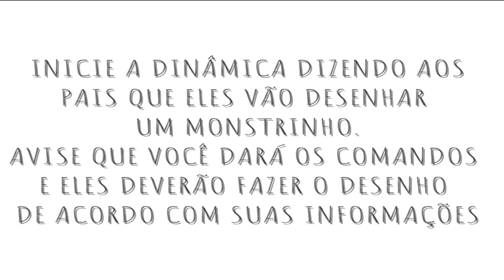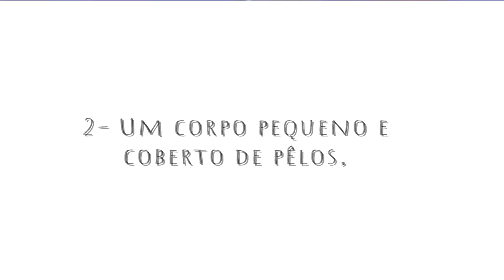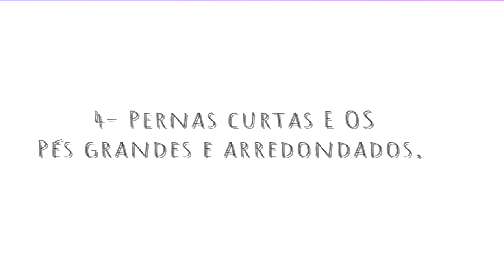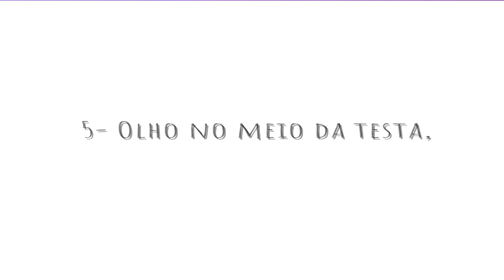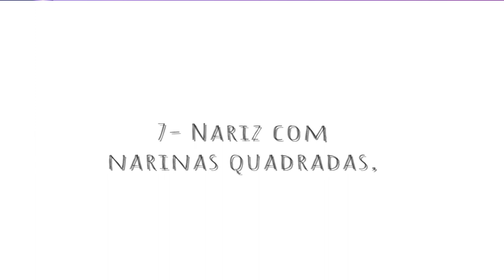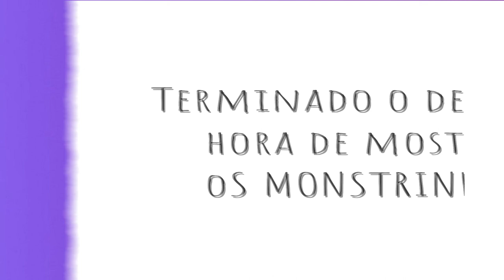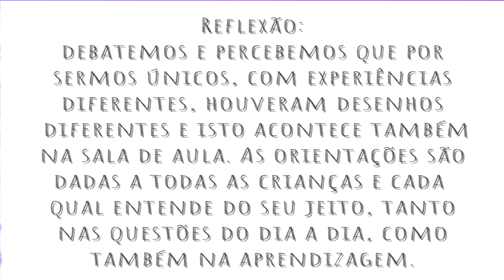DINÂMICA DO MONSTRINHO PARA REUNIÃO DE PAIS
Dinâmica para reunião de pais - Receita do Monstrinho
Esta é uma dinâmica para trabalhar na reunião com pais.

A orientação da dinâmica é desenhar um monstrinho conforme a comanda do professor. Certamente cada familiar irá desenhar seu monstrinho de um jeito diferente dos demais participantes.

O objetivo desta dinâmica é fazer com que os pais percebam que cada criança tem suas especificidades, seu tempo e sua maneira de aprender.

Depois da reunião, socialize com as crianças os monstrinhos feitos na dinâmica. As crianças adoram ver as produções dos
pais.